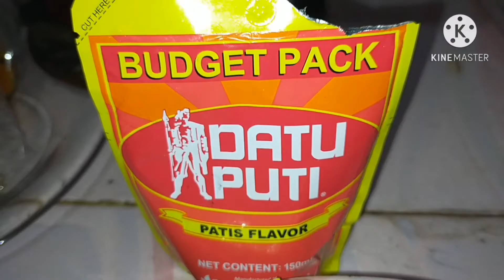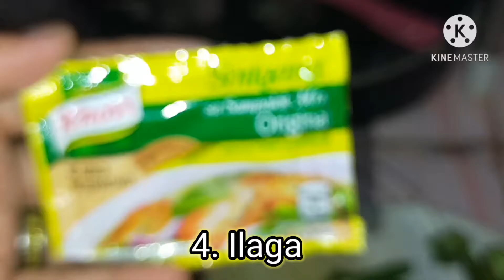SINIGANG NA BANGUS | LUTONG BAHAY